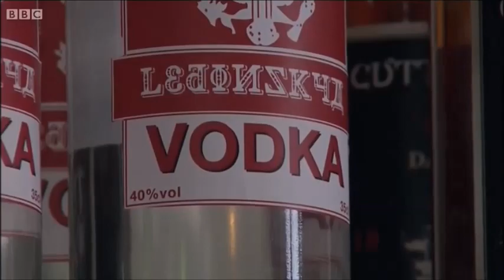River City Clips - 24/02/15 - Stevie and Stella struggle with her news